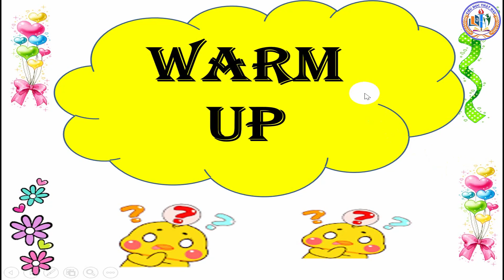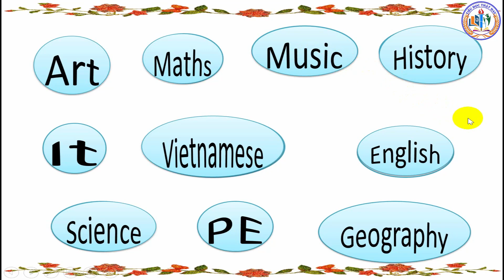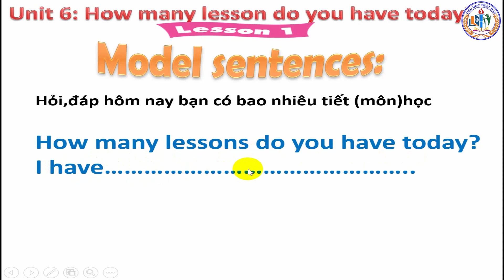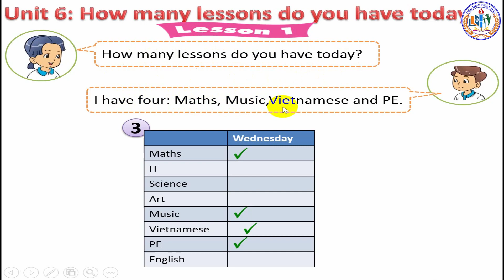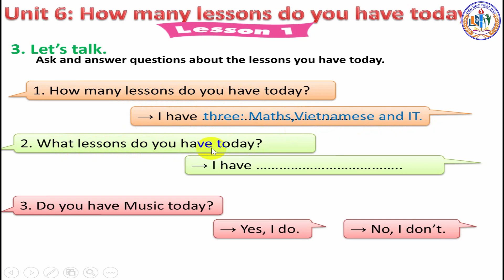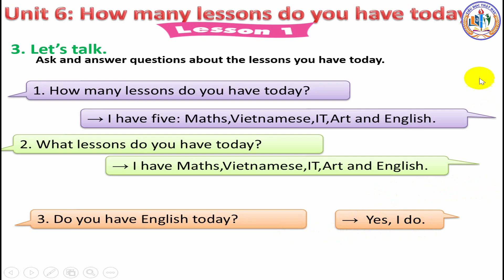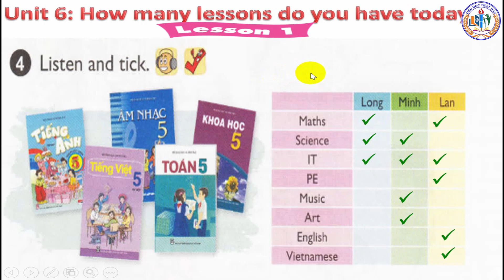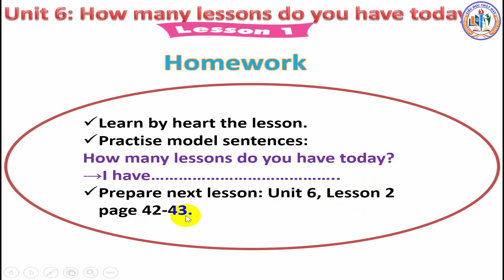TIỂU HỌC THẬT HAY || UNIT 6 HOW MANY LESSONS DO YOU HAVE TODAY? LESSON 1 || TIẾNG ANH 5